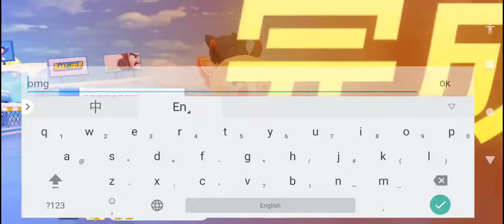Kartrider Rush+XRecorder_13112021_020139